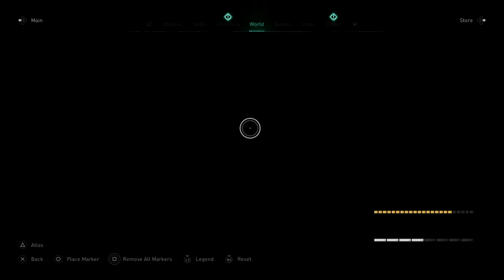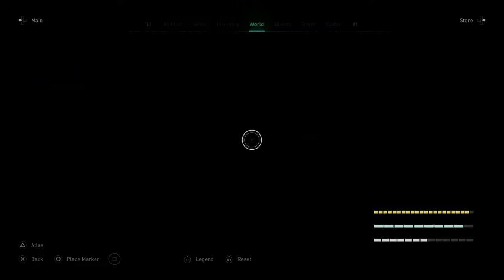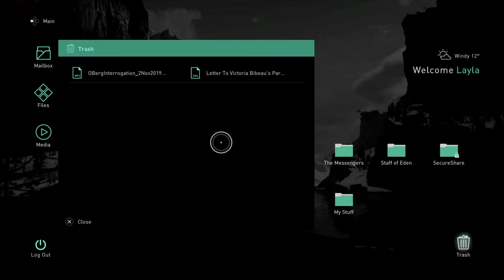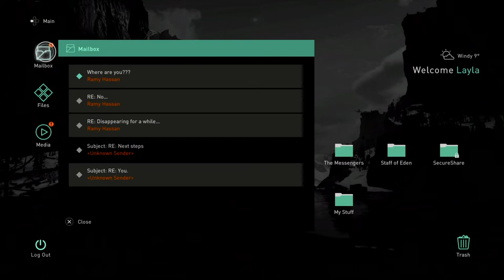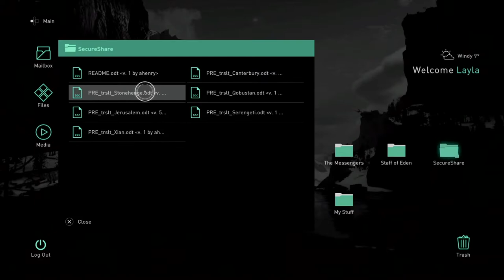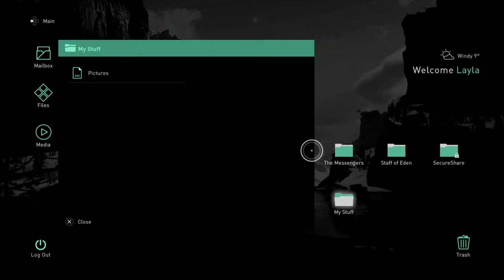Assassin's Creed Valhalla - Playthrough Part 21: Time to retrieve Excalibur and Noden’s Arc.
Assassin's Creed Valhalla - Playthrough Part 21: With no more Story Arc in England left, time to retrieve Excalibur and Noden’s Arc. Only then I'mma attend Sigurd; Guy just wouldn't shut up about Norway.